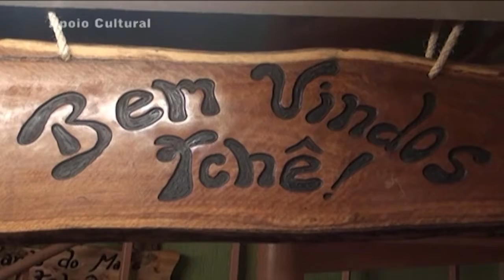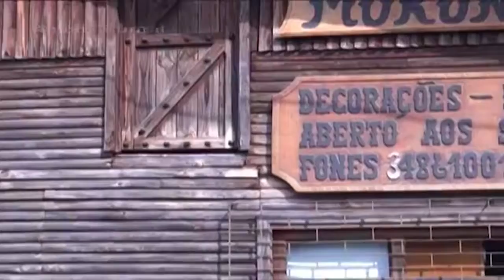Pé no Chão 323 - 21-11-2021